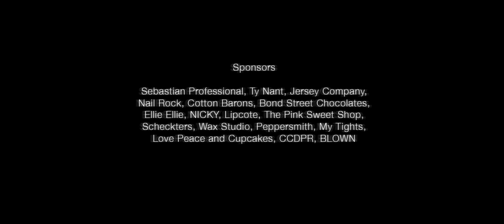JAYNE PIERSON BRAVE COLLECTION